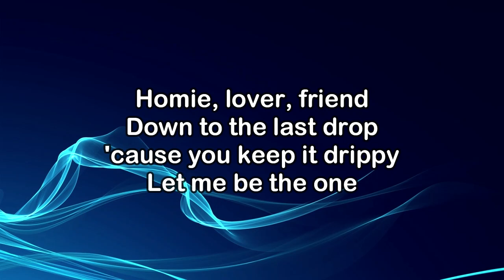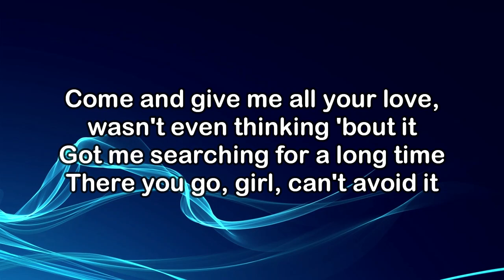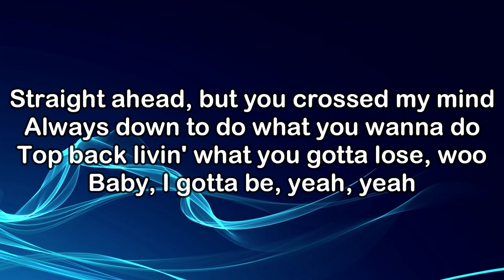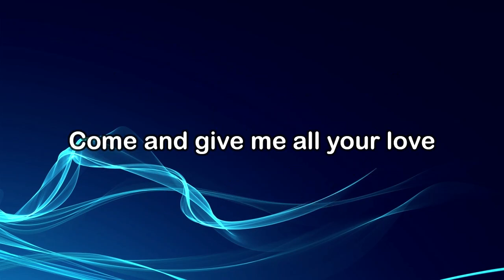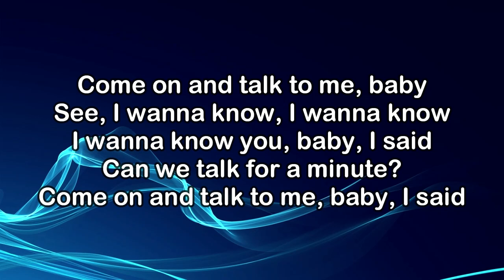Marques Houston - Last Drop (KARAOKE VERSION)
Lyrics:
Homie, lover, friend
Down to the last drop 'cause you keep it drippy
Always down to do what you wanna do
Top back livin', what you gotta lose? Woo
Baby, I gotta be, yeah, yeah

I wanna be the one that you call when you're feeling low
I wanna be the one you can call on, girl, that's for sure
Call on me, girl, you

Can we talk for a minute?
Girl, I want you, you know that I want you, babe
I gotta know, baby

Come and give me all your love, wasn't even thinking 'bout it
Got me searching for a long time
There you go, girl, can't avoid it
Straight ahead, but you crossed my mind

Can we talk for a minute, baby?
Come and give me all your love

Hey, come and give me all your love

Come on and talk to me, baby
See, I wanna know, I wanna know
I wanna know you, baby, I said
Come on and talk to me, baby, I said